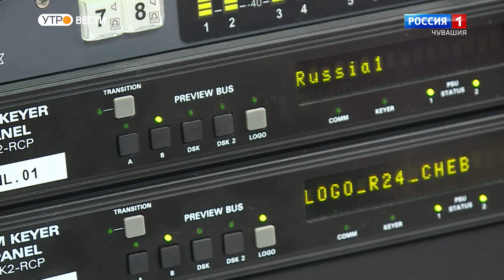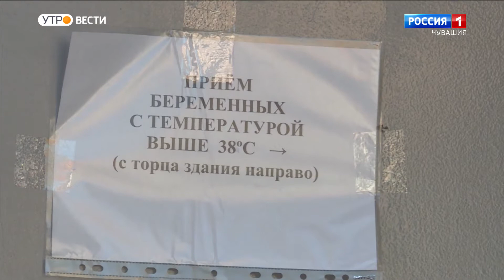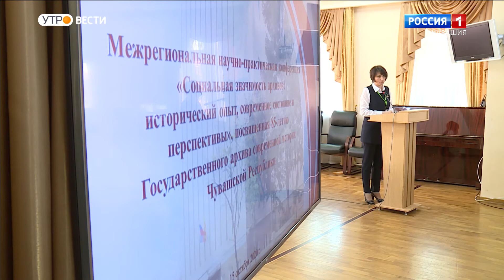Утро Вести. Чувашия. Выпуск от 16.10.2020